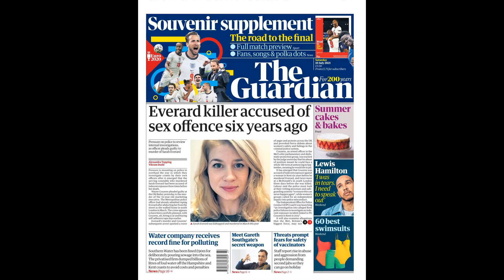Fabio Capello claims Gianluigi Donnarumma was 'UNGRATEFUL' to AC Milan